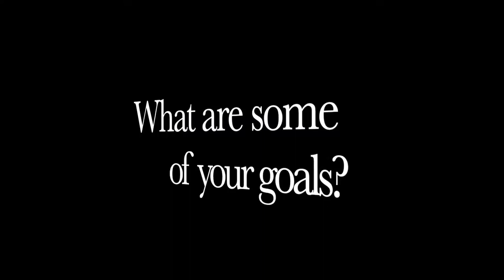My 6 Personal Development Goals For 2020!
1st and foremost! HAPPY NEW YEAR & welcome to 2020. This video I’m sharing with you My 6 Personal Development Goals for 2020. What Personal Goals do you have? Every year we should continue to ELEVATE! Enjoy & have a great 2020!